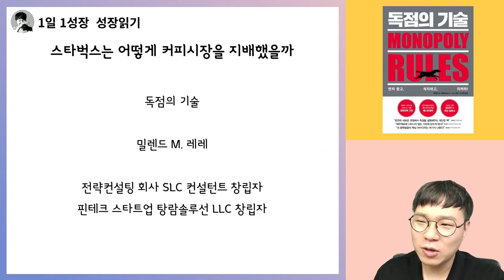스타벅스는 어떻게 전세계 커피시장을 독점했는가? I 독점의 기술 4